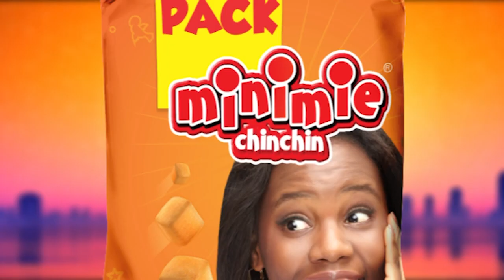GO GET YOUR TICKETS ITS AJEBO UNLEASHED 3.0 SEPT 4, 2016